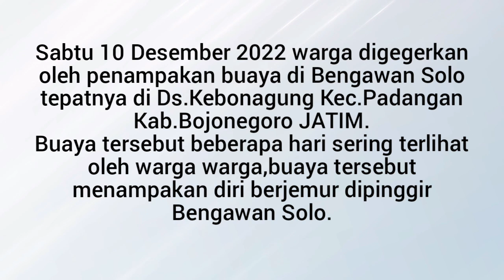penampakan buaya dikebonagung padangan